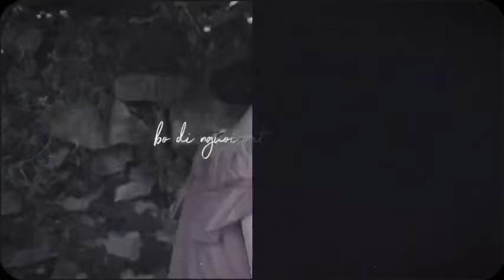Tổng Hợp Các Video Nhà Gãy Tv - Media | Phần 84 - NTVFANGAY